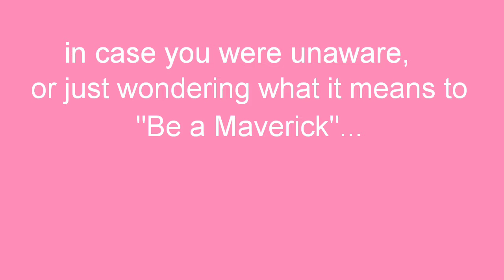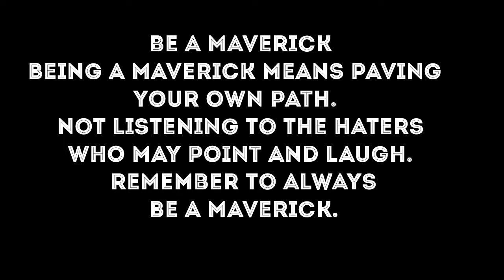What "MAVERICK" means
SO
SORRY
FOR
THE
LOGAN
PAUL
MOLLZ.

EDIT::::
(P.S. phone update had caused me to get through this process of uploading 3 times. Sorry if this is a late upload))